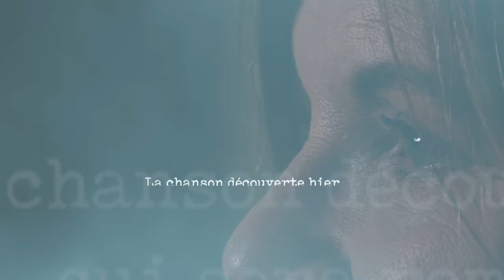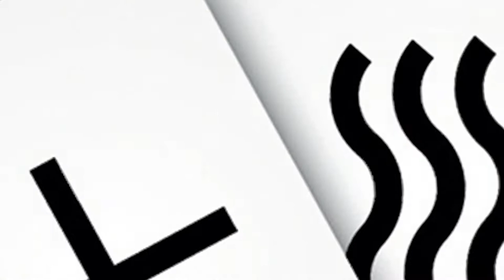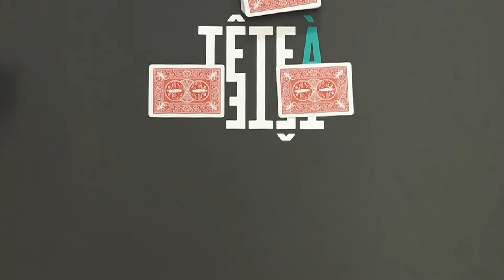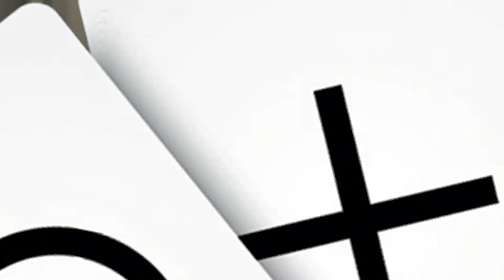Tête à Tête avec Diane Tell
La chanteuse valaisanne d'adoption n'a pas hésité à se retrouver en tête à tête avec Nicolas Burri